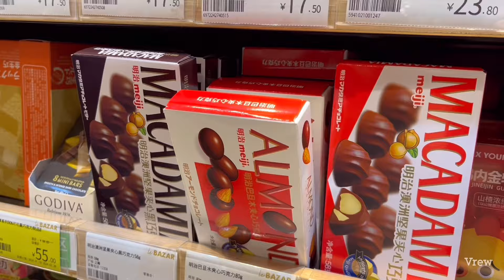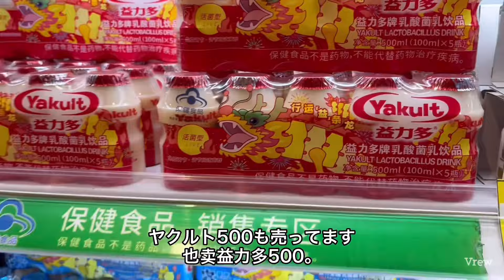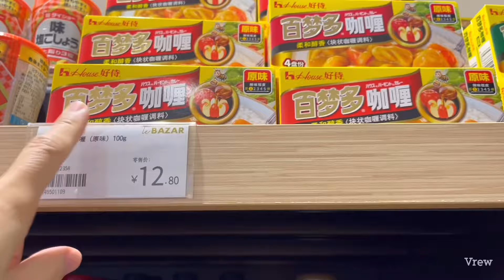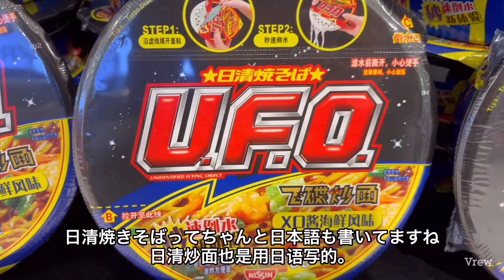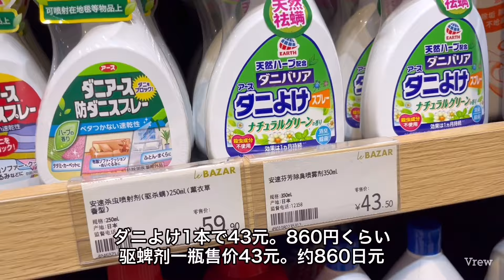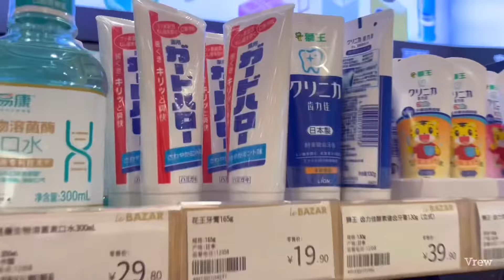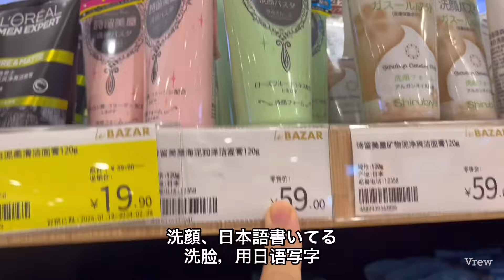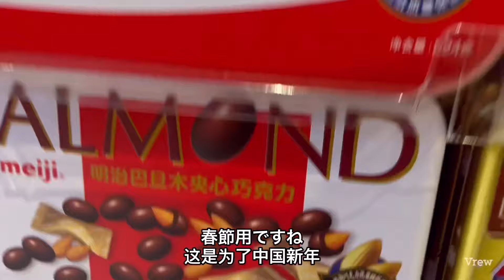#101 【中国スーパー】日本の食材は中国で買える？ヤクルト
00:01:23 ジャックフルーツ
00:02:15 ポテチ、焼きもろこし
00:03:23 龍角散
00:04:29 ヤクルト
00:05:25 めんつゆ、お醤油
00:07:19 洗濯用洗剤
00:08:35 歯磨き
00:10:25 紙おむつ
00:12:23 お茶

今日はよく質問をいただく中国での買い物について動画を作ってみました！
スーパーで何が売っているのかぜひご覧ください❣️

スーパー

大型スーパー

中国生活についてのおすすめ動画はこちらからどうぞ